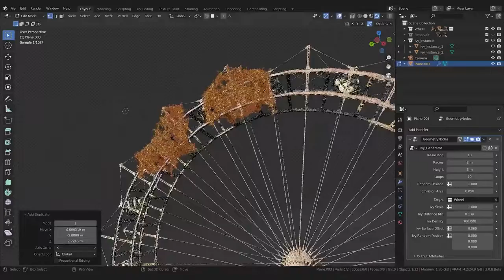Ivy Generator para Blender 3